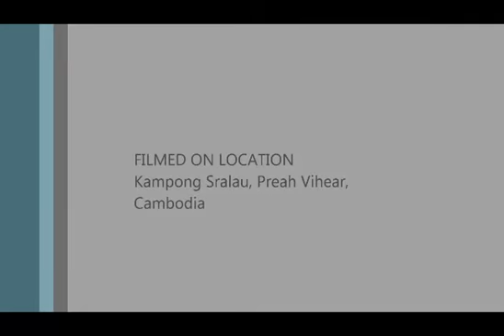Friendly boat races between Cambodia and Laos.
Took the family up to the Cambodia/Laos border and watched the boat races. These were the first and staged as a relationship building tool. It was lots of fun.